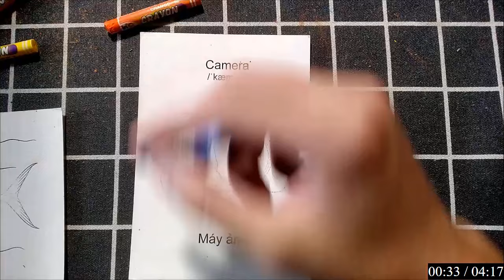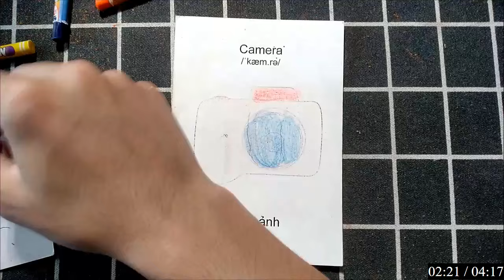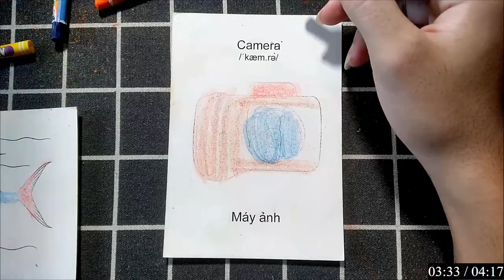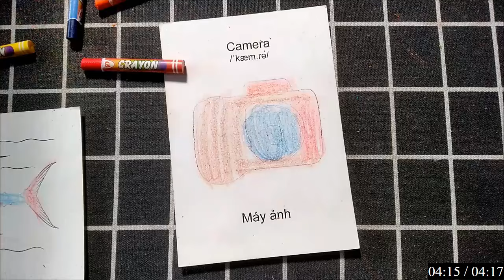"Hành Trình Khám Phá Rừng Xanh: Tô Điểm Những Chú Khỉ Tinh Nghịch Với Màu Sắc Sống Động"